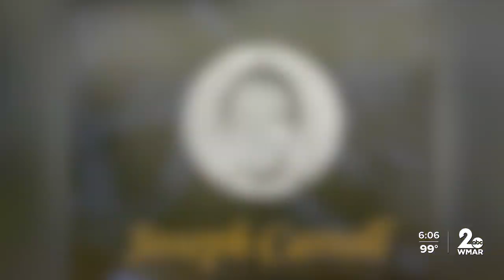No leads to Joseph Carroll's killer 43 years later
A father and his children fishing in the Back River in Essex spotted a body in the water back on July 11, 1981, and police would later identify the victim as 25-year-old Joseph Carroll.  That’s where the trail ran cold.